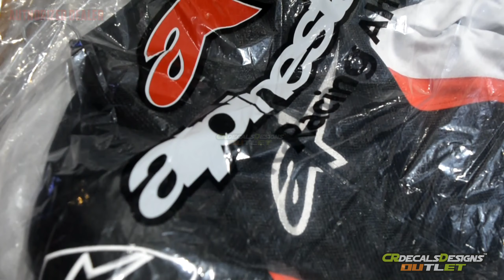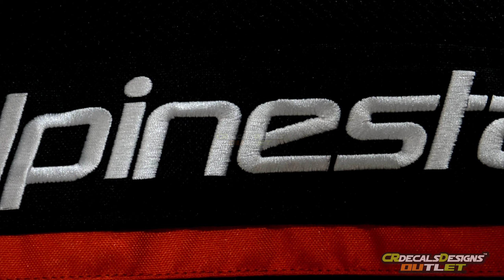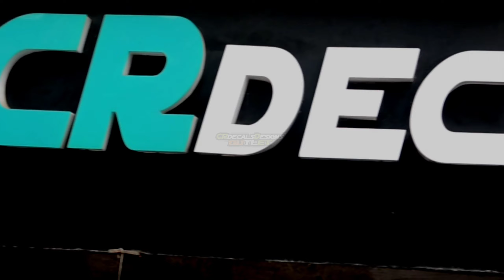BEST RIDING JACKET GLOVES BOOTS & Suits For SUPERBIKERS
BEST RIDING JACKET For SUPERBIKERS in Siliguri
Here we introduce you to ALPINESTARS, We proudly announce the Official Dealership of ALPINESTARS INDIA in SILIGURI Westbengal

A video created for Bike Enthusiasts all over the GLOBE.

INDIA's LARGEST WHOLESALER of AUTOMOTIVE BIKING ACCESSORIES PARTS & WRAPS.